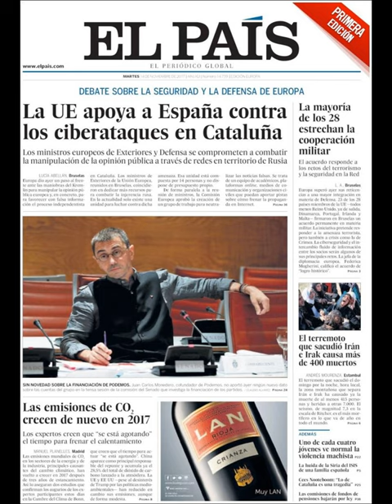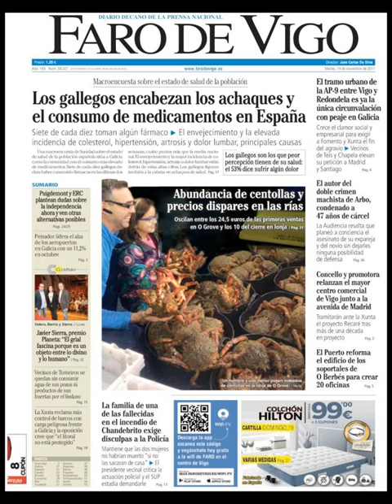Noticias Martes 14 Noviembre 2017 Titulares Portada Diarios Periódicos España Spain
¿Que le Parecio este día? Politica Politicos=Crisis